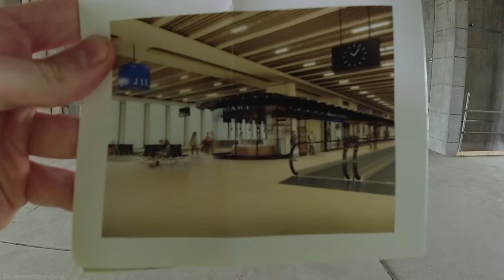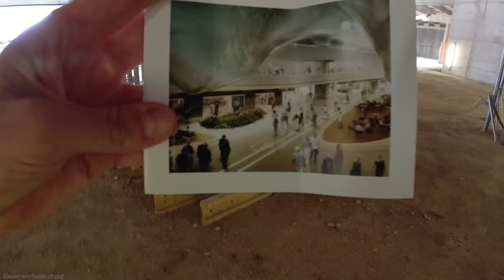Hinter den Kulissen: Das neue Terminal 3 des Frankfurt Airport | YourTravel.TV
Wir hatten eine ausführliche Tour bei einem der größten Infrastrukturprojekte Europas, dem Terminal 3 des Frankfurt Airport. Da durfte die Kamera nicht fehlen und wir haben für euch alle Einblicke im Video! regelmäßig über Neuigkeiten informieren.

▶︎ Folge uns!